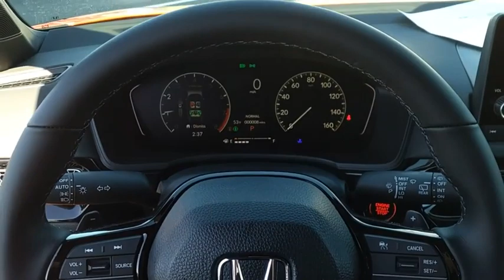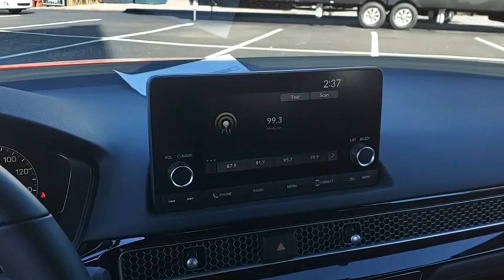2024 Honda Civic Sport New H53901